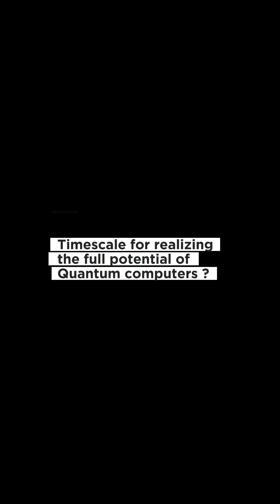Quantum Tech Isn't Just About Computers! 🤯 | Nobel Prize-Winning Science Explained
Beyond quantum computers: discover how quantum information processing revolutionizes everything from gaming to ultra-precise atomic clocks! See how Nobel laureate Dave Wineland's quantum clock uses entanglement to measure time with mind-blowing accuracy - millions of times more precise than ever before.